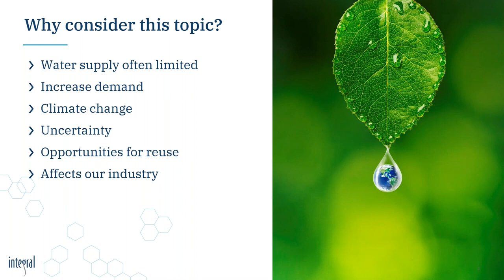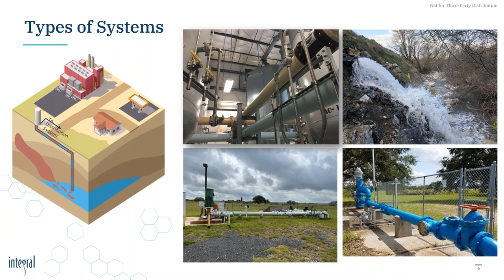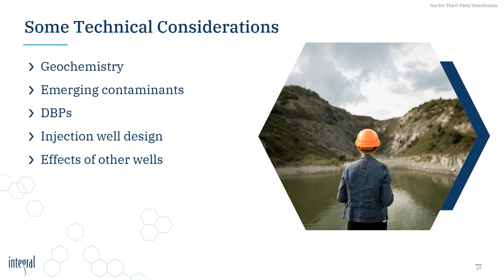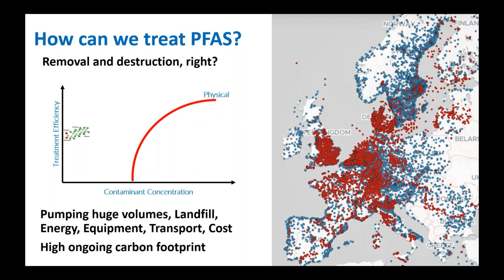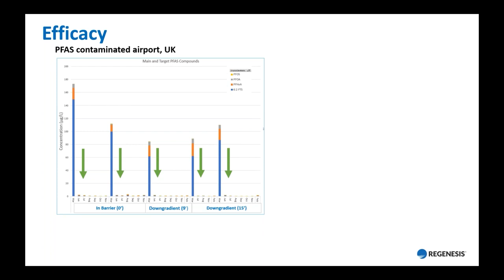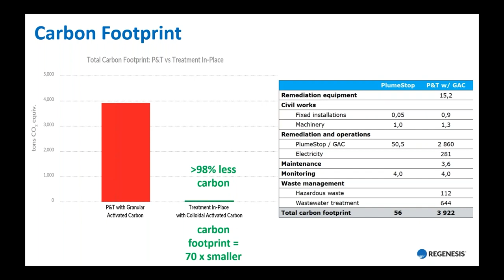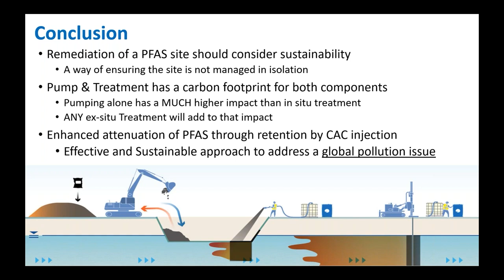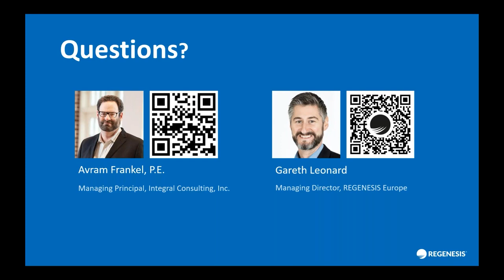Coupled Aquifer Restoration and Water Reuse and Application of Sustainable Remediation Solutions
As more regions across the US and globally feel the effects of climate change, strained water supply and increased demand, the coupling of aquifer restoration and water reuse will only grow as a key tool to address water security challenges.

While combining groundwater extraction and treatment with water reuse has been implemented successfully for decades, there are opportunities for expansion of these efforts to sustainably enhance reliable water supply for people, agriculture, and industry. In addition, advances in both site remediation and aquifer management approaches will continue to significantly enhance project applications especially with regard to combined remedies.

Avram Frankel, P.E. discusses opportunities and challenges with increasing integration of groundwater remediation and reuse strategies to provide a range of economic, social, and environmental benefits, and present results from Integral's evaluation of reuse on NPL sites to date.

“Coupled Aquifer Restoration and Water Reuse – The Continuing Evolution of an Integrated Solution” is hosted by REGENESIS Remediation Solutions - Corporate as part of their summer webinar series.